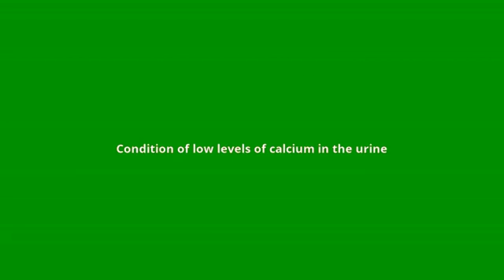what is the meaning of hypocalcinuria